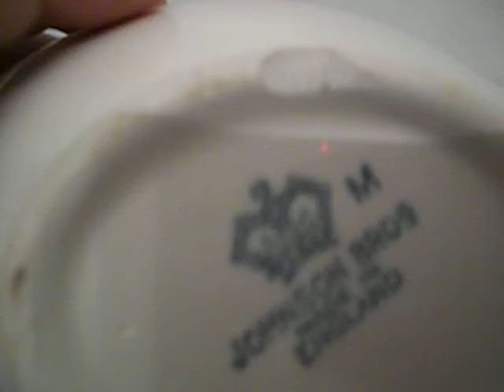Gravy boat & Creamer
This gravy boat and creamer are currently for sale on craigslist

Thank you for stopping by and have a great day on purpose!